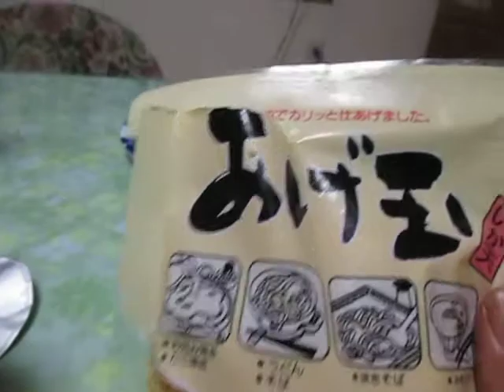禁断の夜食映像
この時間に腹が減る..。時間帯からしても夜食領域となっている。「くってはいかん」と思いつつ、カップ蕎麦が目に入る。「小エビ天そば」となっている。「ふん。どうせ気持ちばかりの揚げ天が入っているのだろう」（しかし、この時点で食べる気満々」. 冷蔵庫を調べらたら揚げ玉がある。カップ蕎麦が煮えた時点で、それをドドドと入れる。「うまい」「禁断のうまさだ」今宵も禁断の味を堪能してしまった...。